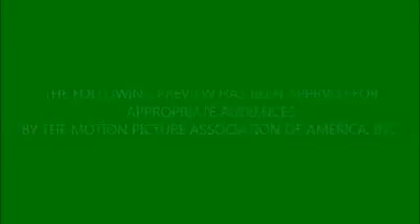MISSION IMPOSSIBLE CAMALEON 2014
Proyecto de películas dominicanas de acción 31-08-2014